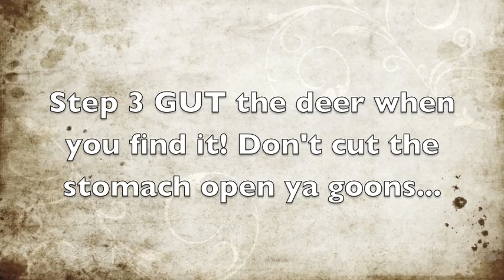Jon and Brandon Deer How To: Shooting, skinning, and packaging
The shot is dark, due to bad camera lighting